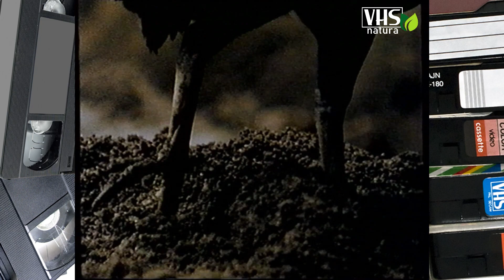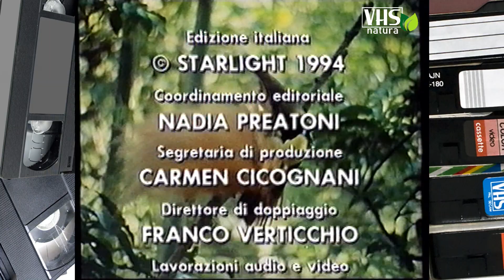GLI UCCELLI DEL PARADISO E DELL' INFERNO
Ci troviamo in Nuova Guinea. Nell’incantevole penombra della foresta tropicale si aprono le danze d'amore dei paradiseidi, un gruppo di uccelli imparentato con i nostri corvi, ma che a differenza di questi ha sviluppato colori, forme e movenze di raffinatissima eleganza. La loro armonia contrasta con l'aspetto goffo e curioso del Megapodio di Freycinet, un animale affascinante, capace persino di contrastare l'attacco del varano. A terra, sotto la volta degli alberi, costruisce il nido più grande del mondo.